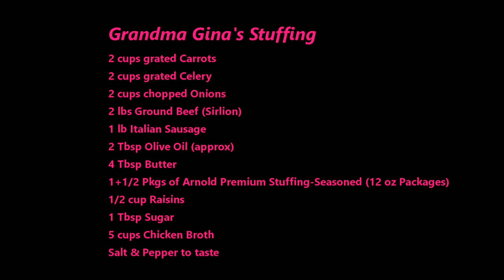Italian Grandma Makes Thanksgiving Stuffing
GINA's STUFFING:
2 cups Carrots (grated)
2 cups Celery (grated)
2 cups Onion (chopped)
2 lbs Ground Beef (sirloin)
1 lbs Italian Sweet Sausage (removed from casing)
2 Tbsp Olive Oil
4 Tbsp Butter
18 oz Arnold Premium Stuffing - Seasoned
1/2 cup Raisins
1 Tbsp Sugar
5 cups Chicken Broth

FAN MAIL:
Buon-A-Petitti